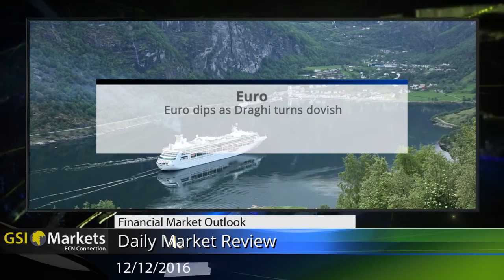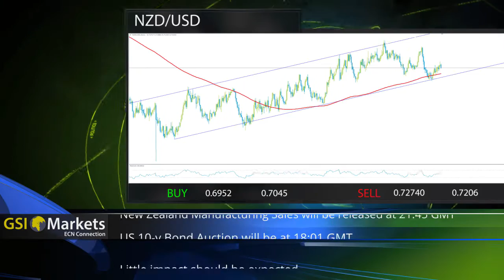12.12.2016 Daily Market Review by GSI Markets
Today’s Topics:
- Euro dips as Draghi turns dovish 00:23
- China's imports surprise to the upside 00:39
- Japanese Yen heads lower as 3 month bill rate hit its lowest level 00:46
- S&P 500 remains supported 00:57
- NZD/USD Little to no impact should be expected 01:04
- EUR/USD US 10-Y Bond Auction will be released 01:14
- USD/JPY Low volatility should be expected 01:20